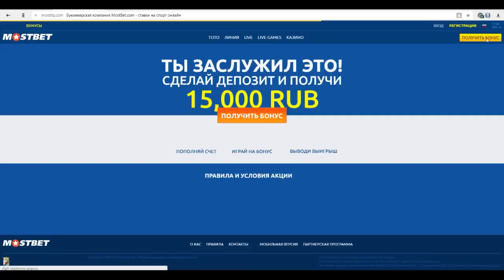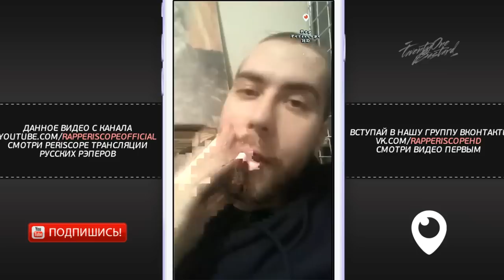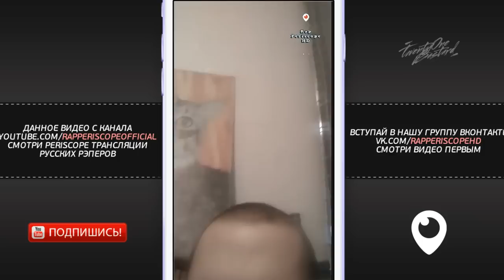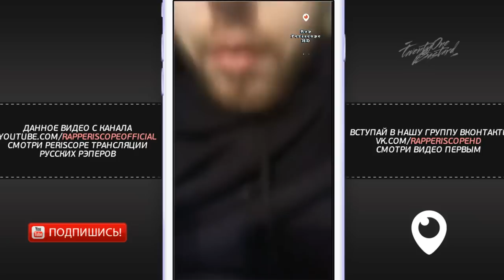Шумм о Микси, Браги, GOKILLA, WALKIE, 140 BPM, Sector, Oxxxymiron, Слава КПСС, LeTai, Забэ, Пиэм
Бонус на первый депозит в БК Мостбет - 15 000 рублей! Получить
-periscope Oxxxymiron
-periscope баста
-periscope Kizaru
-periscope Schokk
-periscope Face
-periscope Kizaru